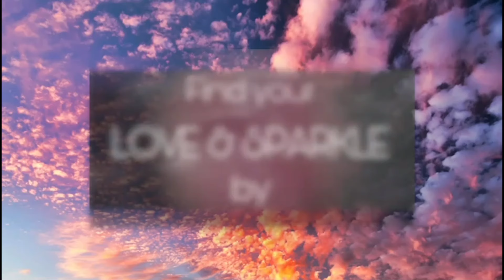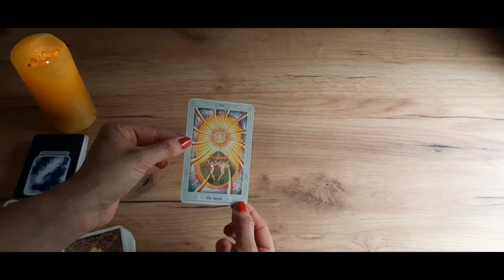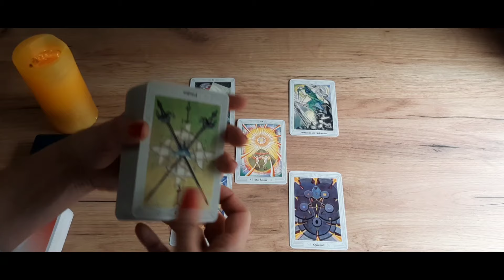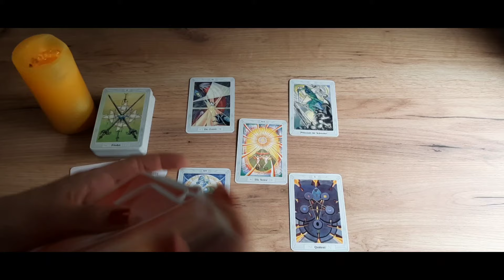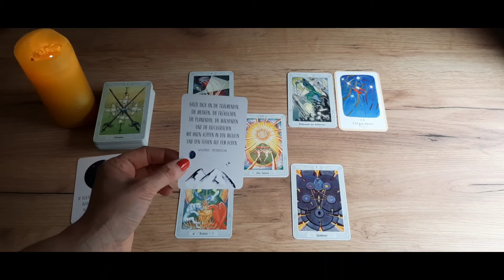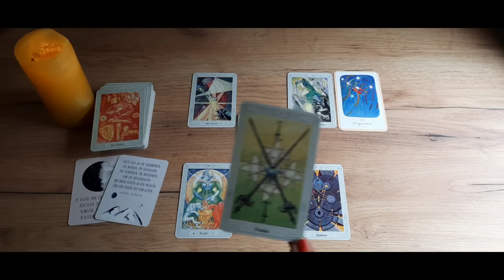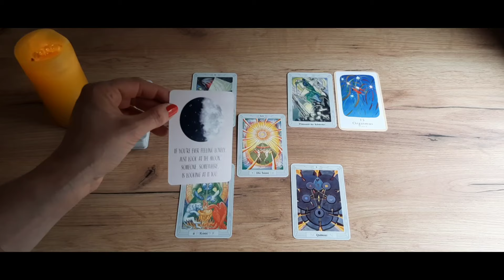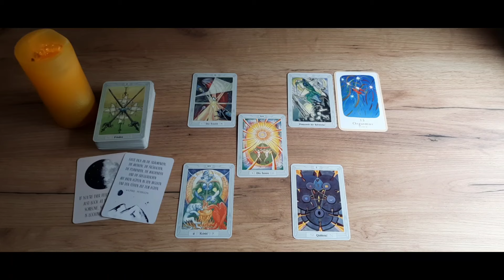Wassermann April 2024 | ❤️🌸 Was DU nicht kommen siehst ...❣️😍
02:35 liegen alle Karten auf dem Tisch

Hola lieber Wassermann, los geht's mit der Legung April 2024❗Tarot-/Lenormandkarten-Legung für das Sternzeichen Wassermann April 2024
tarot reading for aquarius

Ich wünsche euch nun ganz viel Spaß beim Ansehen und 6wenn ihr mögt, lasst mir doch ein liebes Kommentar in der Kommentar-Ecke da und gebt mir ein "Daumen hoch"👍 oder ein Abo wenn euch dieses Video geholfen und/oder gefallen hat.

Eure, Caro 🌻
Namaste